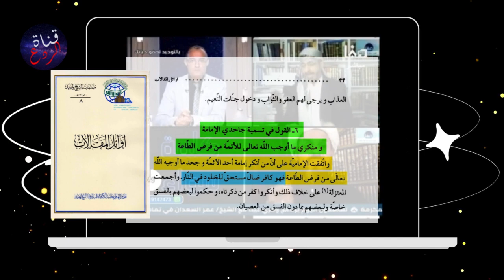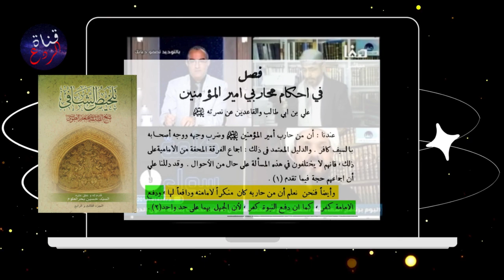المعمم البهادلي يكفر منكر الصلاة وهي عنده من الفروع لكن منكر الإمامة وهي من الأصول يكون مسلما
الشيخ خالد الوصابي يُظهر كذب المعمم أحمد البهادلي لما قال أن منكر الصلاة كافر مع أن الصلاة عنده من الفروع لكن من ينكر ويجحد الإمامة يكون مسلما رغم أن الإمامة عنده أصل من أصول دينه وقوله هذا يخالف اتفاق الإمامية أن من أنكر الإمامة فهو كافر عندهم مخلد في النار

مرحباً بكم  في قناة الردع لكشف حقيقة المعتقد الشيعي دائـمـا لاتجعل الخير يـقـف عندك انشر المقطعولا تنسى إعجاب 👍 Like  +  الاشتراك Share + تفعيل جرس 🔔 التنبيهاتشكراً جزيلاً لكم على وجودكم ودعمكم للقناة سواء بالمشاهدة أو التعليق أو المشاركة